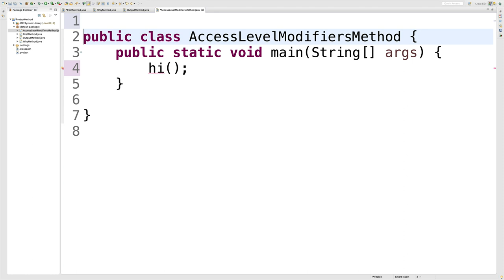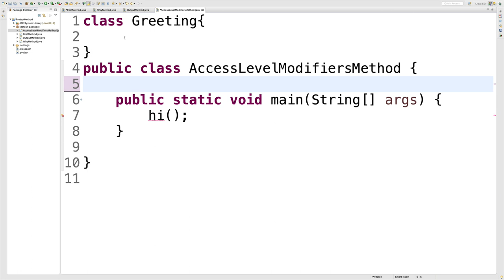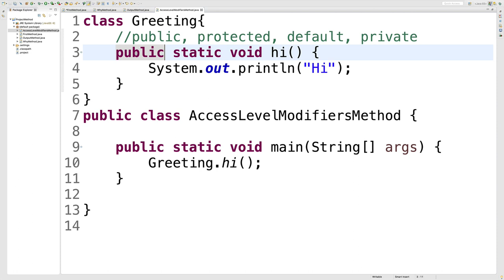JAVA method - 8. 부록 - access level modifiers